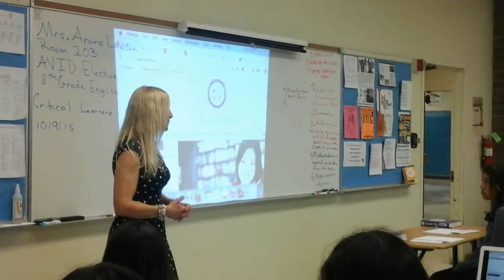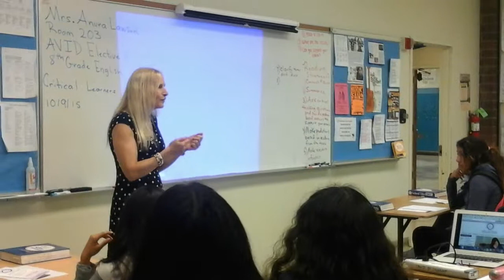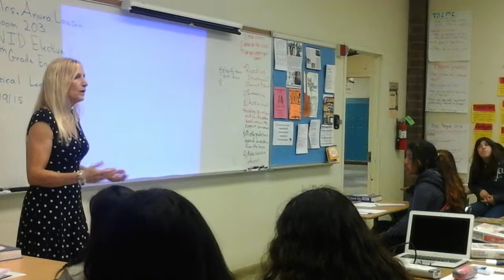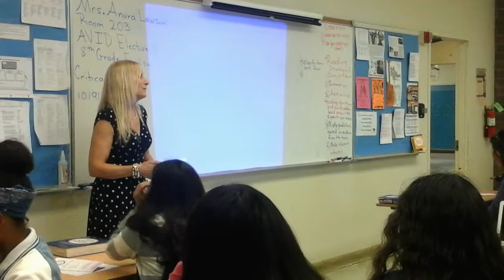Mrs. Hicks, head administrator of Gala Academy presents to Mrs. Lawson's AVID Class. Part 2 of 2